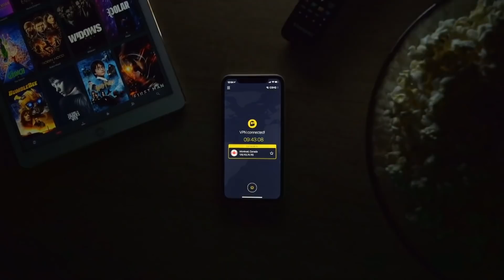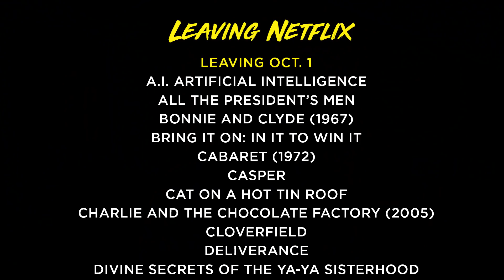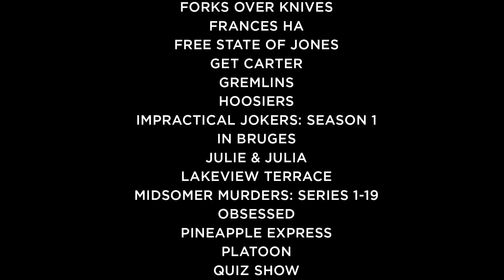Everything Exciting & New on Netflix October 2019 | Flick Connection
I personally use CyberGhost to access more movies with my Netflix subscription. It works on other streaming services, and costs as little as $2.75/mo if you but the best valued plan. Not in the U.S.? You can access all the movies I talk about on the channel! And, my U.S. viewers can access tons of big movies not available on Netflix in the U.S.

NEW on NETFLIX OCTOBER 2019
Oct. 1
Along Came a Spider
Bad Boys, Bad Boys II
Blow
Good Burger
House of the Witch
Men in Black, Men in Black II
Senna
Sin City
Superman Returns
The Island
Trainspotting
Troy

Oct. 3
Peaky Blinders S5
Big Mouth S3

Oct. 11
El Camino: A Breaking Bad Movie
Fractured

Oct. 15
Dark Crimes
Sinister 2

Oct. 18
Eli
The Laundromat
Living with Yourself S1

Oct. 25
Dolemite is my Name
Rattlesnake

Oct. 31
Ragin Bull

I'm your host, Darren Van Damme!

Every month I compile a list of everything exciting and new on Netflix. I'm super excited about the upcoming Netflix October 2019 releases with Netflix Original films like In the Tall Grass, Eli and of course El Camino: A Breaking Bad Movie! Let me know what you're looking forward to or if you enjoy any of the new Netflix Original Series getting released this week.